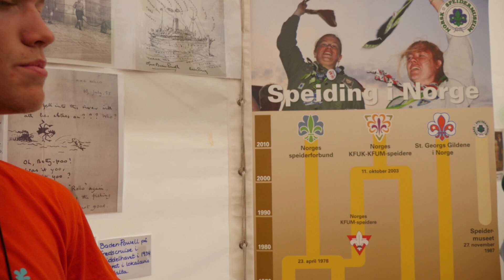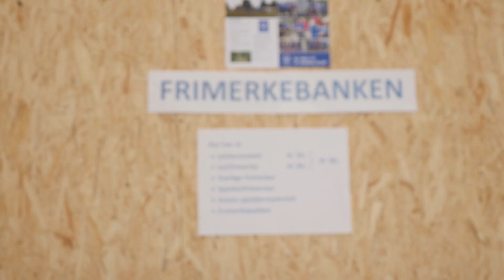Speiderleir på Lånke - Futura 2018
Ole Kristian Lona Moa, Säde Rotås, Lise Brekken, Freja Sofie Nøst, Rikke Langeland Støre og Salomeja Paulauskaite koser seg på sommerens store speiderleir.
Foto og klipp: Runar Vollan